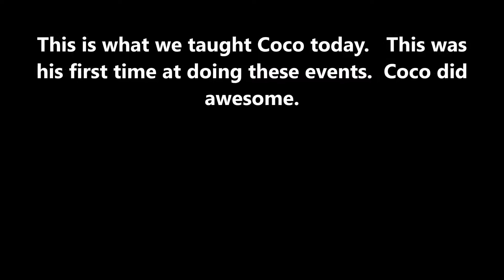Coco Boot Camp